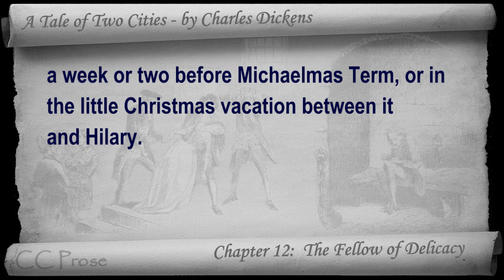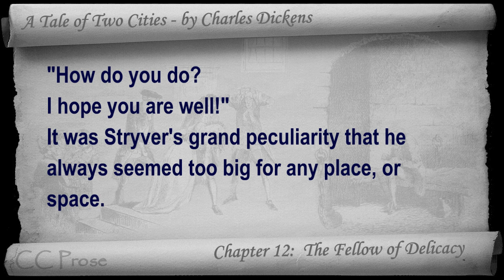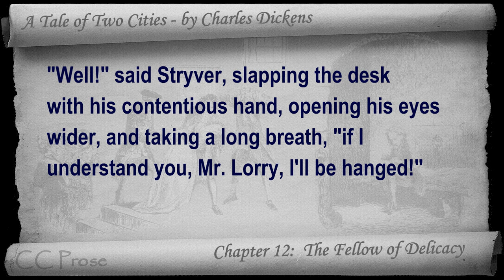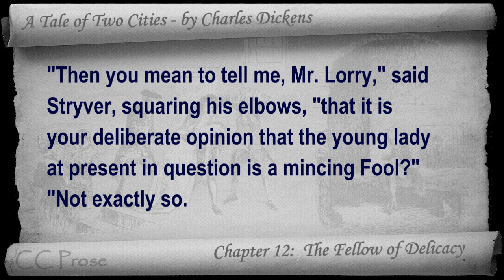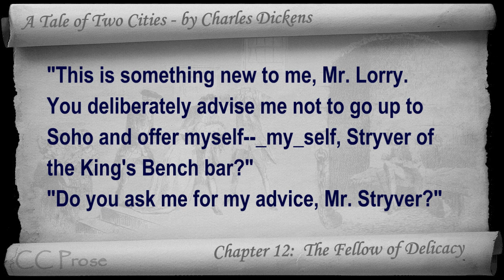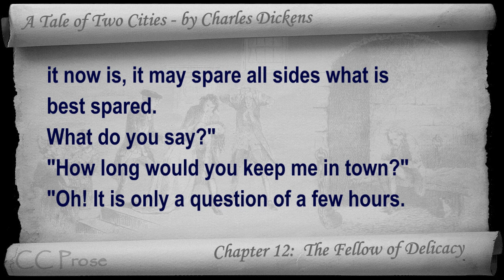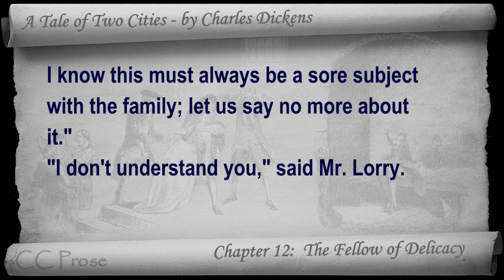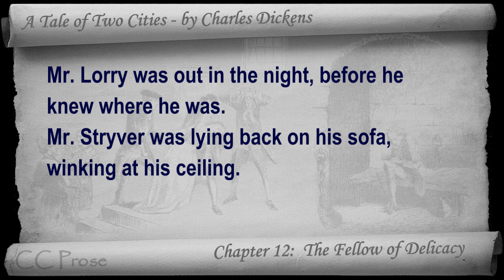Book 02 - Chapter 12 - A Tale of Two Cities by Charles Dickens - The Fellow of Delicacy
Book Two: The Golden Thread - Chapter 12: The Fellow of Delicacy. Classic Literature VideoBook with synchronized text, interactive transcript, and closed captions in multiple languages. Audio courtesy of Librivox.  Read by Paul Adams.